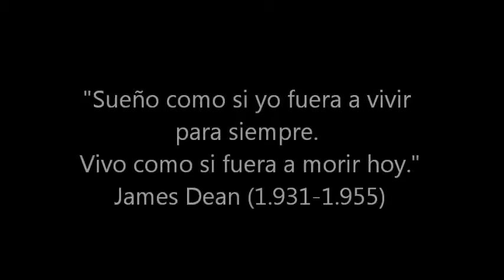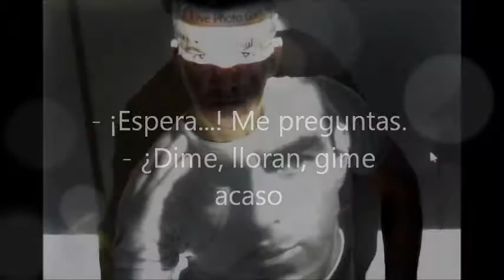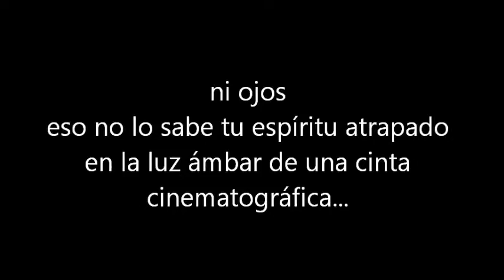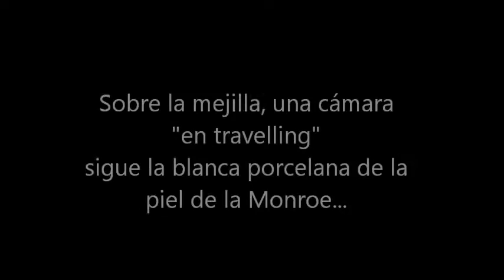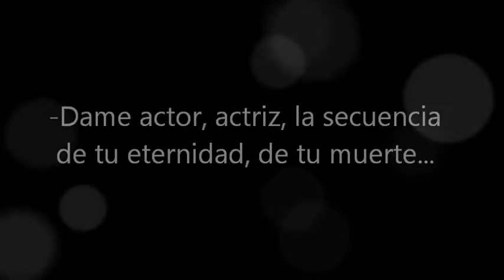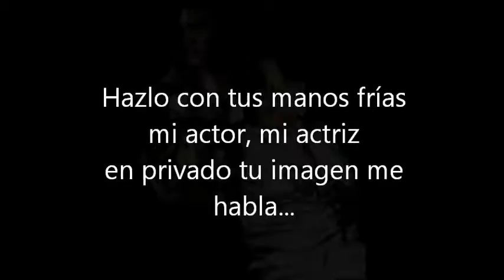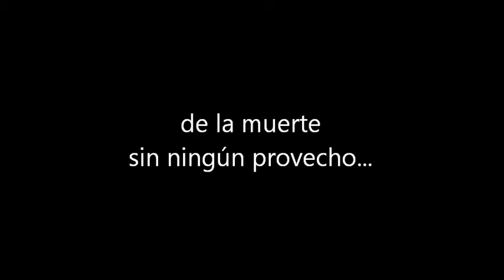román mora vega. "MI HOLLYWOOD PRIVADO", poesía 2.016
"Sueño como si yo fuera a vivir para siempre. Vivo como si fuera a morir hoy." James Dean (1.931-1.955)

***El presente video es una visualización estética de un texto poético titulado: "MI HOLLYWOOD PRIVADO" (2.016), acompañado de imágenes fotográficas de estimado y cuidadoso acento plástico, anacrónico, existencial y lúdico.
*la canción que acompaña el video se titula: "GETTING THERE".

román mora vega, 2.017